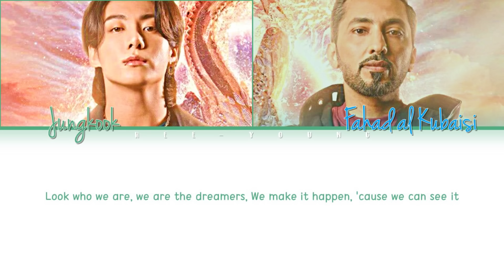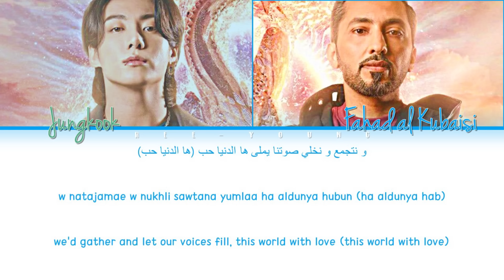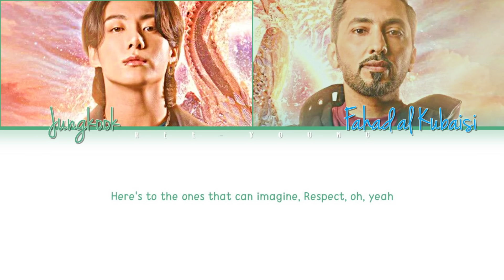Jungkook "DREAMERS" Ft. Fahad Al Kubaisi" (FIFA World Cup OST) (Color Coded Lyrics (Arabic/English)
All Rights Administered by Administered by United Masters

♪ Artist: Jungkook
♪ Song ♫: DREAMERS Ft. Fahad Al Kubaisi
♪ Album:  FIFA World Cup Qatar 2022 Official Soundtrack
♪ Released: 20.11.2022